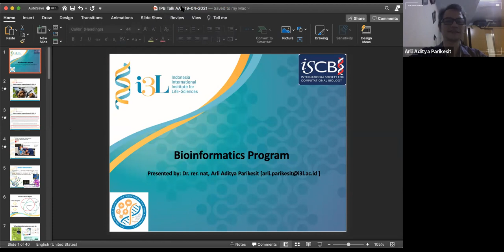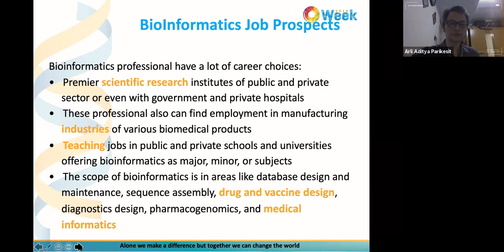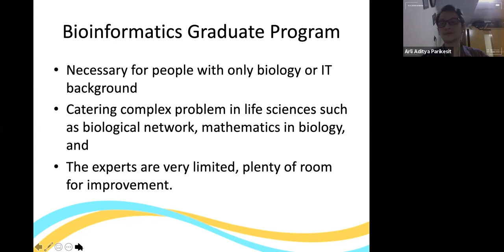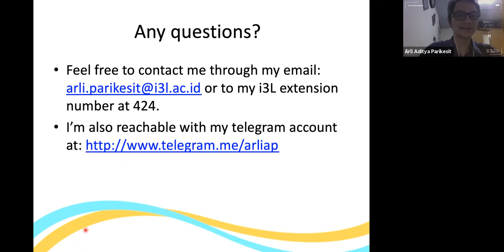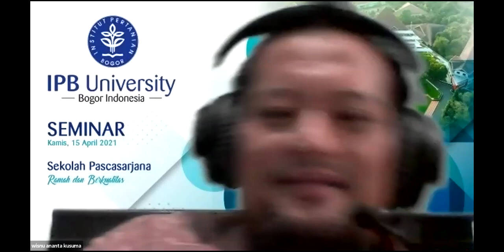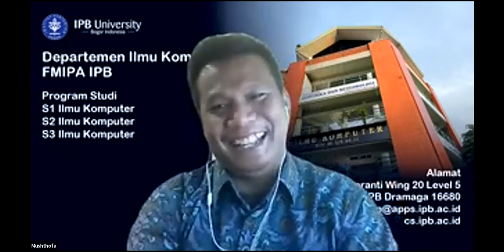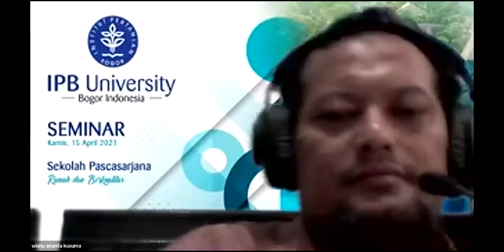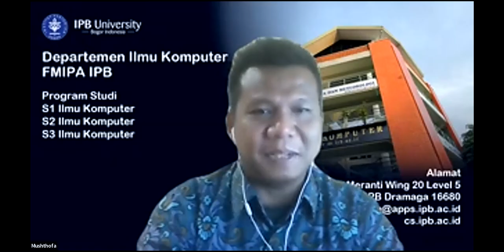FGD dengan topik "Program Studi S2 Bioinformatika : Peluang dan Tantangan"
Zoom Meetings